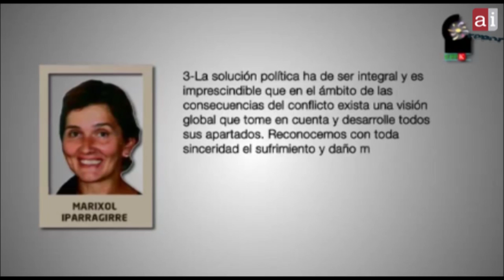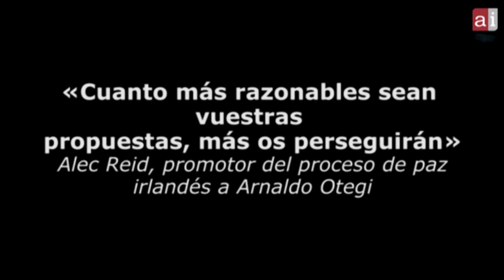Nuevo ataque del PP al proceso de paz vasco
A escasas horas de una nueva demostración de apoyo popular al proceso de paz en las calles de Bilbao, el gobierno español del Partido Popular ha vuelto ha mostrar su actitud más intransigente deteniendo a 8 personas, integrantes de la denominada interlocución del colectivo de presos y presas políticas vascas.

Este es un nuevo reportaje audiovisual de escasos 5 minutos en el que Ateak Ireki analiza esta nueva operación policial. Explicamos así mismo cuál era la labor de las personas arrestadas
(hacer de puente entre las personas encarceladas y la sociedad civil y sus organizaciones) y cuales han sido los últimos pasos dados por el Colectivo de Presos Políticos Vascos, entre los que cabría destacar la firma del acuerdo de Gernika, donde se apostaba por el fin de la lucha armada y se hacía un llamamiento a los estados a participar en el proceso de paz y el reciente posicionamiento en el que se mostraban dispuestos a que el proceso de solución a la cuestión de las personas presas fuera escalonado e individual, dentro de la legalidad y reconocían el sufrimiento y daño generados.